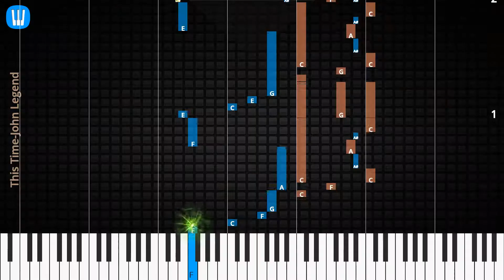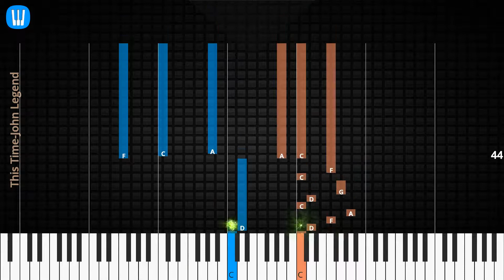🎹This Time, Solo & Chord, John Legend, Synthesia Piano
♫ Synthesia Piano Tutorial, Solo & Chord: This Time, John Legend

♫ John Legend Piano Tutorial
♫ John Legend Chord
♫ John Legend Lyrics
♫ John Legend Subtitle
♫ How to play This Time
♫ This Time Piano Chords
♫ This Time Piano Easy
♫ This Time Piano Difficult
♫ This Time Piano Cover
♫ This Time Piano Remix
♫ This Time Piano Tutorial
♫ This Time Notes
♫ This Time Piano Tiles
♫ This Time Easy Slow
♫ This Time Academy Piano